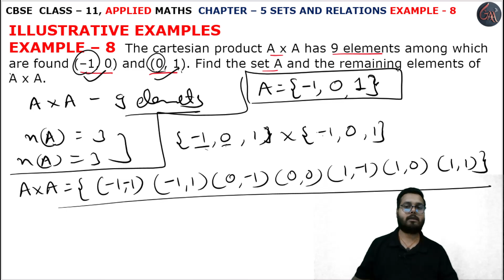8 Example sol l Chapter 5 l SETS AND RELATIONS l Class 11th Applied Maths l M L Aggarwal 2024-25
8 Example Solution l Chapter 5 l SETS AND RELATIONS l Class 11th Applied Maths l M L Aggarwal 2024-25 l Chapter 5 l Exercise 5.5 Question 1 l Class 11 Applied Maths l Cbse NCERT Class 11th Applied maths l For Applied Maths Students l Commerce Maths Students l Applied Maths l Cbse Maths l Chapter 5 l Introduction SETS l SETS AND RELATIONS INTRODUCTION l CBSE Class 11th Applied Maths Exercise l Class 11 Applied Maths NCERT CBSE l Chapter 5 l Example 8 l Class 11th Applied Maths CBSE l APPLIED MATHS NEW SYLLABUS 2024-25 M L Aggarwal Book l Introduction l SETS AND RELATIONS l Introduction Sets l M. L. Aggarwal Book Complete Solutions l Chapter 5 SETS AND RELATIONS l Introduction Basic l M L Aggarwal Page No. 148 l SETS AND RELATIONS INTRODUCTION l example8

Instagram.com/randeepsingh0808